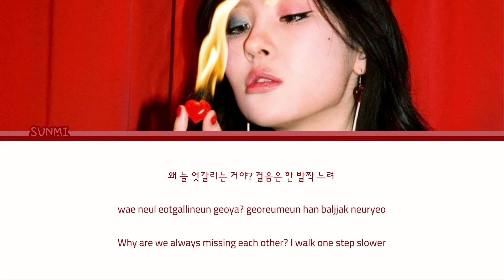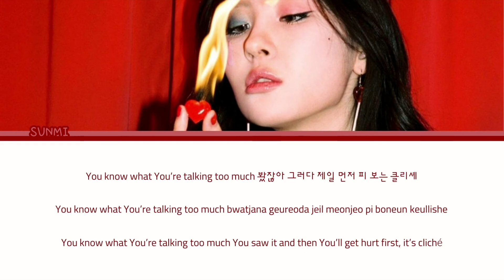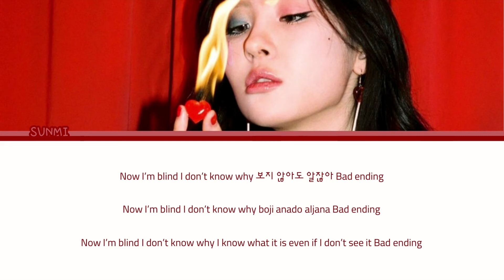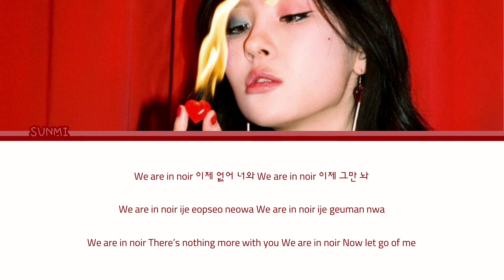SUNMI (선미) | Noir (누아르) {Color Coded Lyrics / 가사 | Rom | 한글 | Eng}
♫ Song: Noir 누아르
♫ Artist: SUNMI
♫ Album: Noir
♫ Label: Makeus Entertainment